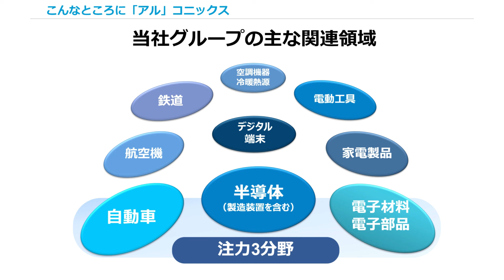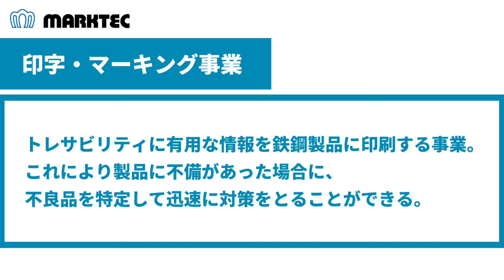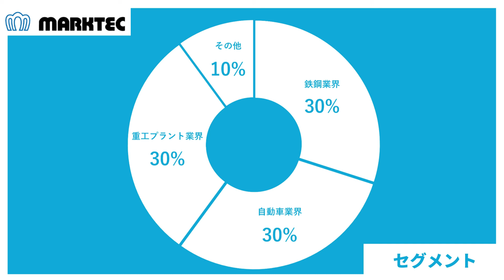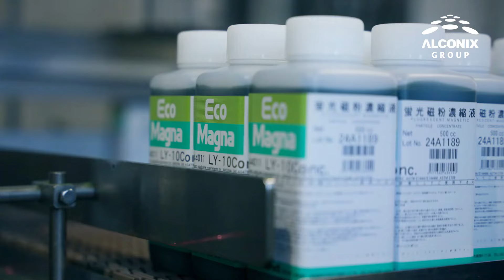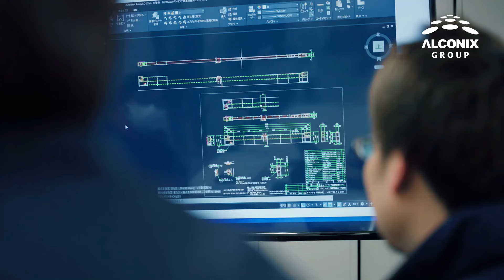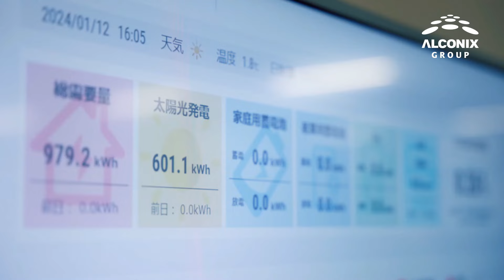【社長対談】アルコニックス（3036・プライム）同社グループの装置材料事業で中核を成す企業「マークテック」 編：ソフトとハードの両方を販売する非破壊検査の会社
今回は、非鉄金属の総合ソリューションプロバイダー  アルコニックス 株式会社（証券コード：3036・プライム）さまとのスペシャル対談（インタビュー動画）を配信いたします。

アルコニックス 株式会社の手代木 洋（てしろぎ・ひろし）社長、そして、アルコニックスグループの装置材料事業で中核を成す企業：ソフトとハードの両方を販売する非破壊検査のマークテック株式会社の西本 圭吾（にしもと・けいご）社長に、アルコニックス本体とのシナジー効果や今後の成長など今投資家の皆様に知って頂きたいお話をお伺いしました。

　　　　代表取締役社長　手代木 洋（てしろぎ・ひろし）氏
　　　　代表取締役社長　藤井 拓己（ふじい・たくみ）氏

進　行：金融アナリスト　三井智映子 さん

ぜひ、ご視聴いただければと思います。

00:07　オープニング
00:29　アルコニックスの事業内容について
01:50　M&Aをした企業の「自律成長」を促す取り組みについて
02:44　アルコニックスとマークテックの関係性について
（03:36　マークテック 西本社長から見た自社の強みについて）
05:09　どのようなシナジー効果を見込んだM&Aだったのか
06:07　アルコニックスグループに入って良かった点について
07:07　シナジー効果とグループ内の連携について
08:56　マークテックに期待する役割について
10:19　マークテックにおける今後の取り組みについて
12:27　”ミッシングリング”を埋めるM&Aについて
13:48　競合との違いについて
15:20　今後も積極的にM&Aを進めていくのでしょうか

15:52　エンディングトーク：今後の展望や意気込みについて
（16:00　マークテック 西本社長）
（17:36　アルコニックス 手代木社長）

22:11　マークテック ご紹介ビデオ

撮影日：2024年2月26日（月）　配信日：2024年3月28日（木）

　私たちは祖業である「商社流通セグメント」に加え、GNT（Growth, Niche, Technology）企業をM＆Aすることで成立した「製造セグメント」から成る、アルミ・銅・レアメタル等いわゆる非鉄金属を取り扱う「総合ソリューションプロバイダー」です。創業40年、MBOによる独立から20年、いま新たな時代を迎え、グループ一丸でサステナブルな企業価値創造の実現に向け、「夢みた未来」への挑戦を続けています。

また、関連動画も配信しております。

企業情報深堀り｜アルコニックス（3036）アルコニックスの祖業「アルミ銅事業の一翼を担う」グループの中核企業 編

【投資WEB・IRセミナー】アルコニックスの会社説明｜MC：高井ひろえさん《第141回》

配信日：2023年10月5日（木）

【社長対談】アルコニックス（3036・プライム）‹2023年3月期第4四半期決算について› 代表取締役会長 竹井 正人 氏 × 金融アナリスト ／ タレント 三井 智映子 氏

配信日：2023年6月10日（土）

【投資WEB】企業情報深堀り｜アルコニックス（3036）中期経営計画2023について

合わせて、ご視聴のほど、よろしくお願い申し上げます。

株式会社 イベントス は、上場企業と個人投資家を繋ぐ架け橋になることを目標に、全国様々な地域でのリアルセミナーと、リモート型オンラインセミナーを開催しております。

国内におよそ3600社ある上場企業ですが、個人投資家の間で上場していることが知られていない企業がたくさんあります。私どもは、その“知られざる”有望企業を知っていただき、強いては、株主・ファンになってもらえる場を提供して参りたい、と思っています。